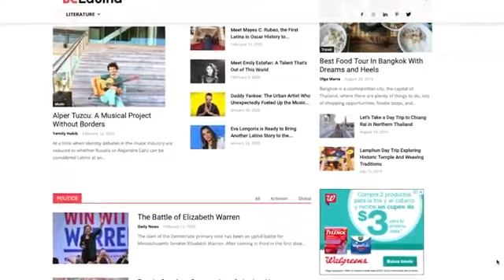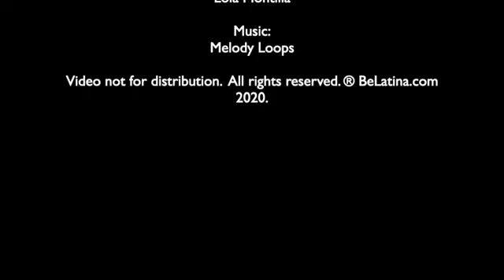BELatina for PR